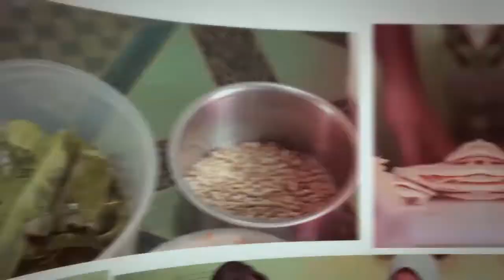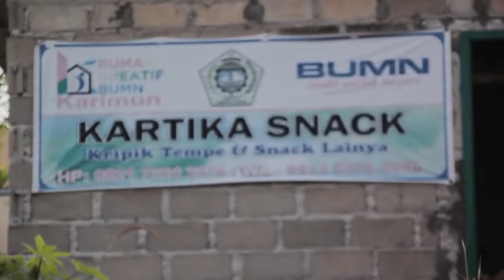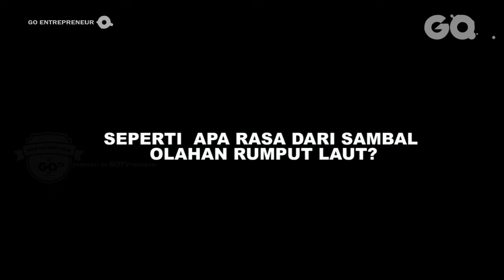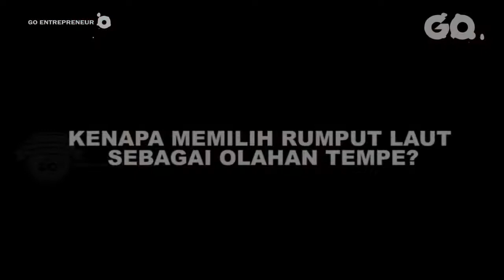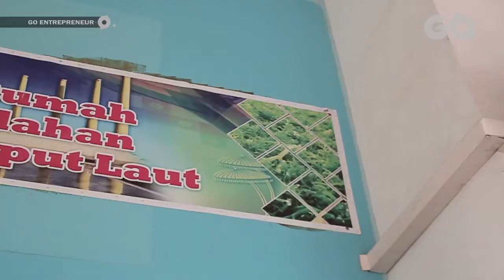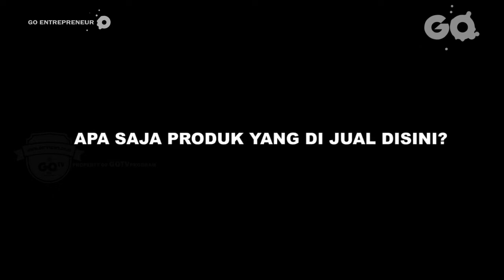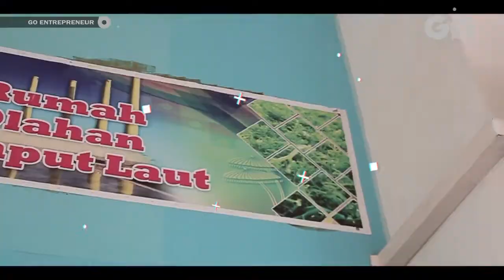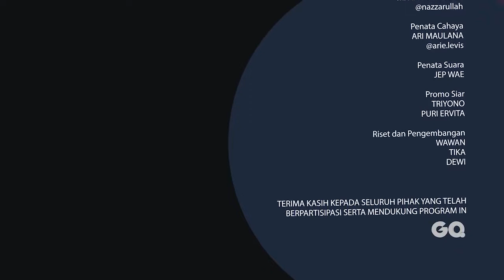Go Entrepreneur Season 2 - Rahasia di Balik Lezatnya Olahan Rumput Laut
Manfaat rumput laut sudah populer sejak zaman dahulu kala. Sejak 300 tahun sebelum Masehi, rumput laut telah dikonsumsi di Asia timur sebagai lauk sehari-hari, dan untuk mengobati penyakit. Sementara, kebudayaan Romawi memanfaatkan rumput laut untuk mengobati luka, luka bakar, dan ruam kulit.
Rumput laut merupakan bagian dari keluarga ganggang multi sel yang mencakup ganggang hijau, ganggang merah, serta ganggang cokelat. Selama berabad-abad, rumput laut menjadi primadona untuk bahan obat-obatan, industri, dan makanan karena kandungan gizinya. Hingga kini, memang uji klinis untuk rekomendasi terapi menggunakan rumput laut masih sedikit, namun manfaat rumput laut telah dipercaya oleh masyarakat, terutama sebagai sumber nutrisi penting yang baik untuk kesehatan. Tapi, ada yang unik dari para pelaku UKM di Karimun yang memanfaatkan rumput laut menjadi olahan pangan yang sedap untuk disantap.